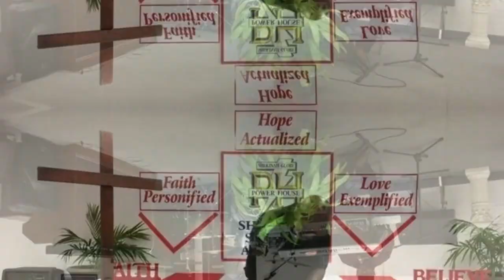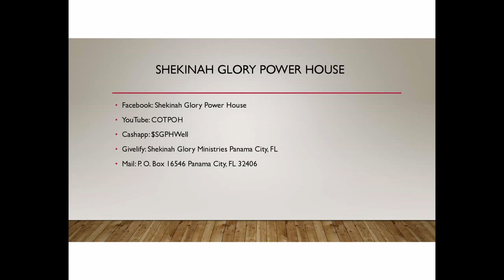Getting my Get Right, Right Pt. 4